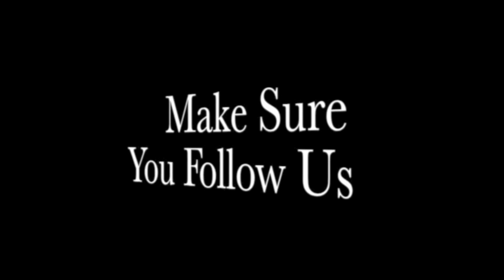Caw Me Maybe: Indiana Beach Call Me Maybe Parody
Caw Me Maybe was the very first professional video we ever did at One Wheel Production. It helped Indiana Beach get some real exposure on social media adding 30,000 fans to their Facebook page in two weeks!!! This was one great contest for the patrons on Indiana Beach.